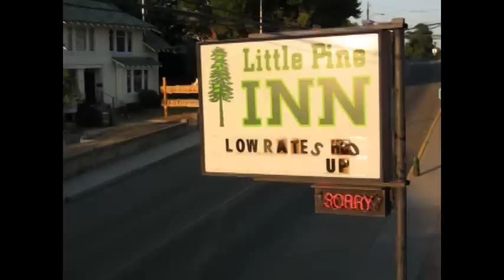Motorcycle Road Trip 2008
Five guys from from the Class of 1970. We take a ride around SE Washington and central Oregon in July of 2008.